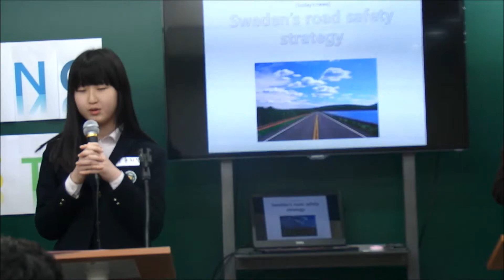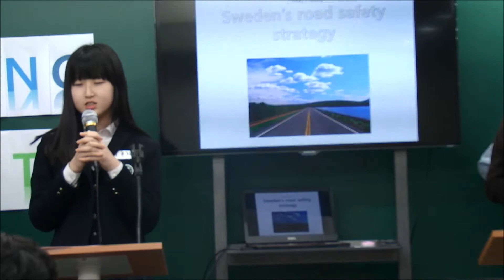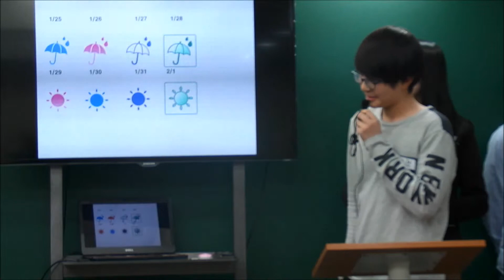7회 Speaking Contest _ 뉴스 김민지 이가현 이예원 윤지민 이현기 김현진